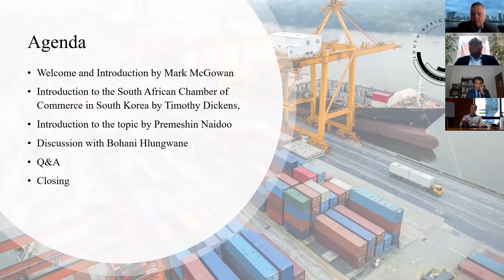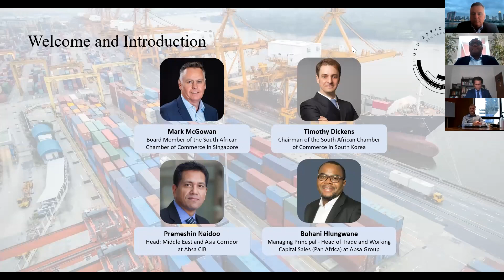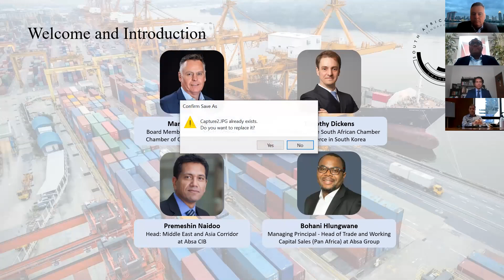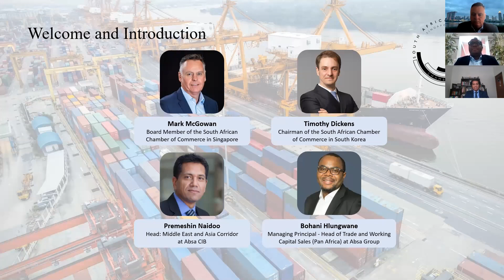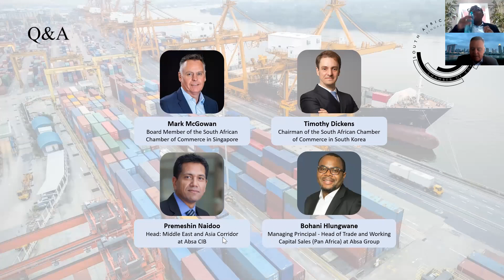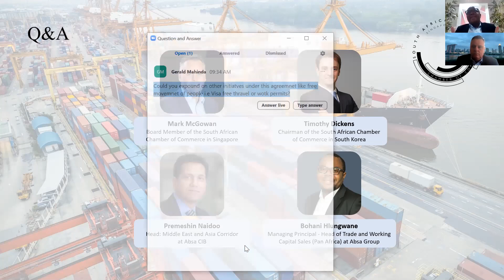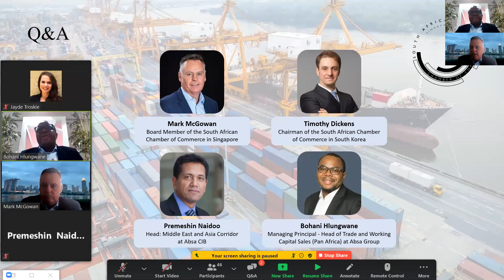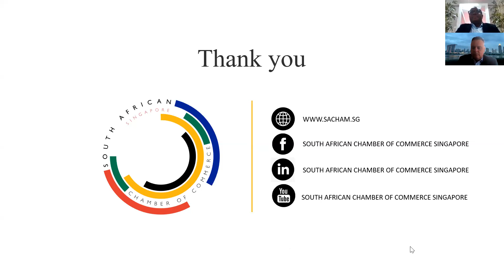Opportunities the AfCFTA will create for global businesses: The next phase of Africa's development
The South African Chamber of Commerce in Singapore, in association with Absa Corporate and Investment Banking and the South African Chamber of Commerce in South Korea, bring you this informative discussion on the African Continental Free Trade Area (AfCFTA) and the opportunities it presents for global businesses.

Bohani Hlungwane, Managing Principal - Head of Trade and Working Capital Sales (Pan Africa) at Absa Group, lead the discussion by providing his expertise on the following:
- What is the AfCFTA about?
- Progress update since 1 January 2021 (go-live date)
- How global corporates/multinationals would benefit from the AfCFTA?
- The next few years of the AfCFTA

About the AfCFTA
The African Continental Free Trade Area (AfCFTA) is a flagship project of Agenda 2063 of the African Union. The agreement will bring together all 55 member states of the African Union covering a market of more than 1.2 billion people, bringing together the world’s largest working-age population with a combined gross domestic product (GDP) of more than US$ 3.4 trillion. It is the largest Free Trade Area in terms of number of countries since the World Trade Organisation was formed in 1994.